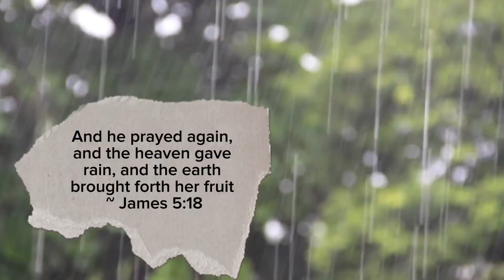Camping In The Mountain - Cook, Farm, Bake In The Rain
F.A.M. Faith, Ambassador, Mission. Here we share our daily life in the country side while inspiring young ambassadors for CHRIST!!!